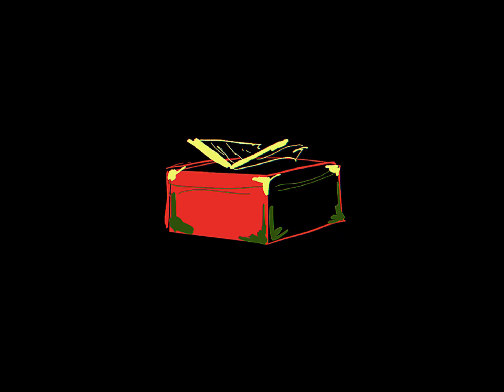murderer | third life animatic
i will be honest i do not like how this turned out but what can ya do. regardless of this information tem hope u enjoy this was custom built to make you insane /j (sort of. the renchanting is there for ME. i love murder)

song by city and colour, series by grian, etc